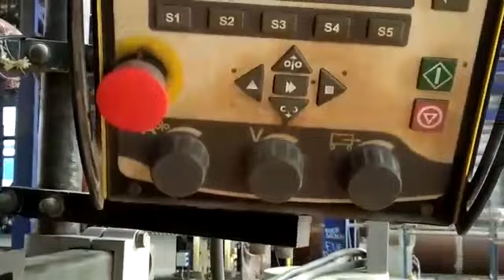SAW welding in progress.